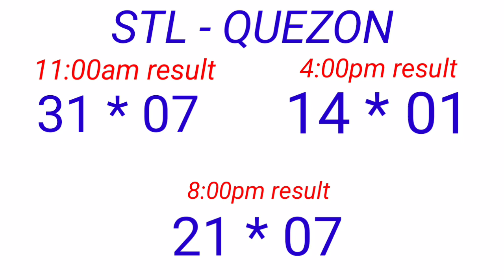STL - QUEZON December 15, 2022 3RD DRAW RESULT